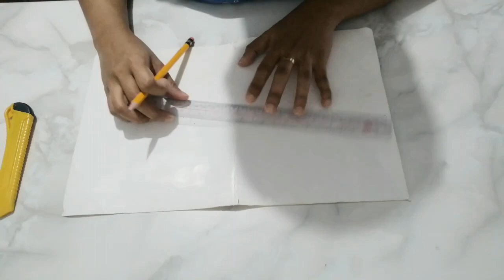How to make Party Poppers DIY Low COST + Recycled Materials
Hello Guys,

Here's my 3rd video for my channel. Party Poppers!!